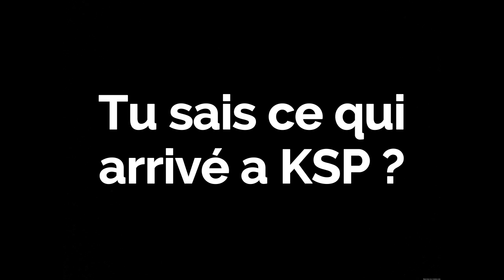KSP - 1.1 & Toupie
Vive la 1.1 !